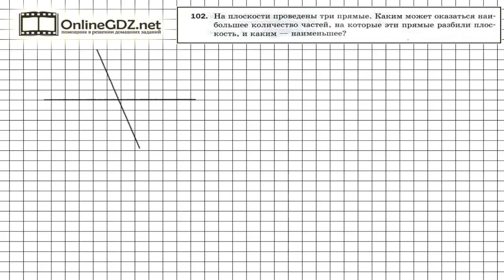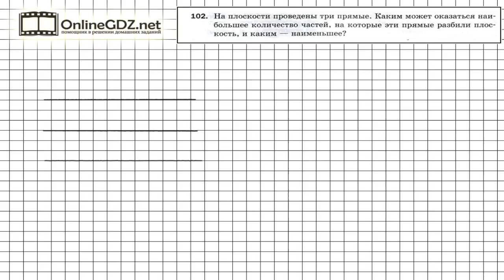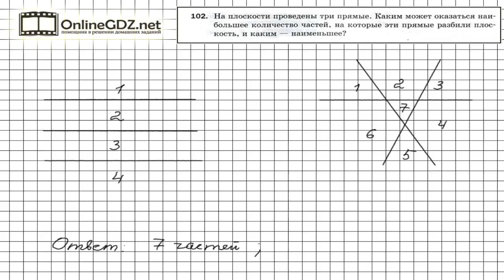Задание №102 - Математика 5 класс (Мерзляк А.Г., Полонский В.Б., Якир М.С)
Одна прямая делит плоскость на две части. Две пересекающиеся прямые делят плоскость на 4 части. А две непересекающиеся прямые разделят плоскость на 3 части. Чтобы сделать это задание без ошибок, воспользуйтесь нашим видео с решением.